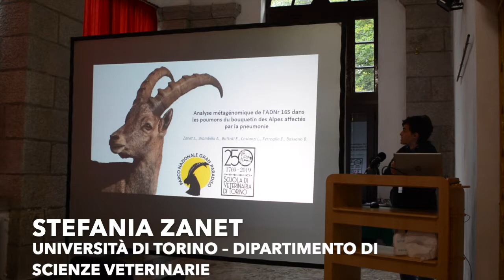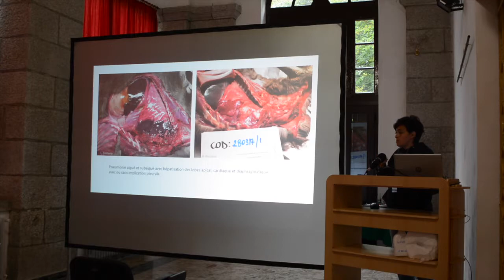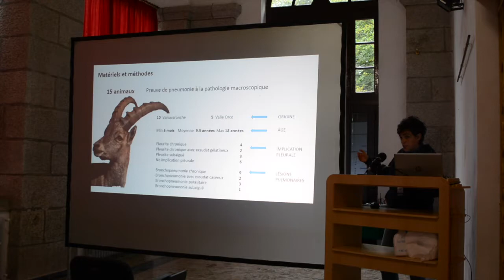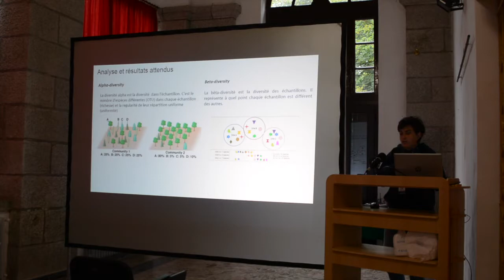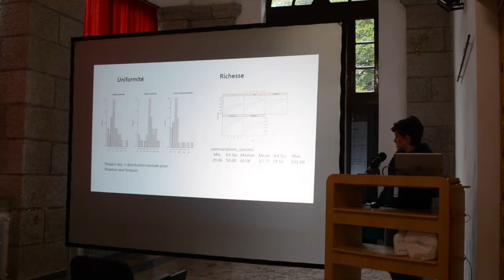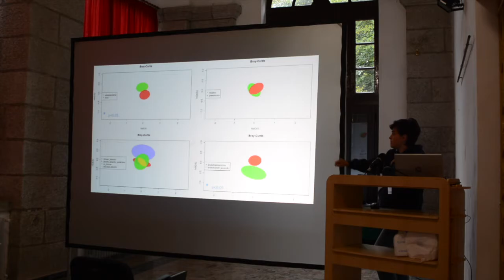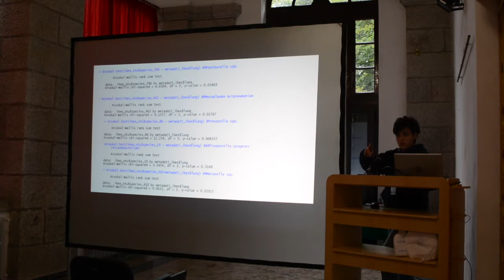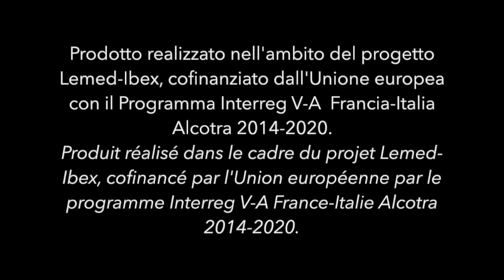Analisi metagenomica del 16S rDNA nel polmone di stambecco alpino affetto da polmonite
Pneumonia is a relevant cause of mortality for Capra ibex. In the recent past, an outbreak of respiratory disease caused a significant reduction of ibex population in the Vanoise National Park (Garnier et al., 2016). In Gran Paradiso National Park (GPNP) pneumonia is currently among the most fequent causes of death. Lung infections are often aspecific, making the
identification of the primary etiological agent difficult. With this study, we used 16S rRNA gene sequencing to characterize and compare the microbial community composition of lungs of 15 Ibex and 12 chamois (Rupicapra rupicapra) found dead within GPNP between 2017 and 2019.
Amplification of 16S V4 region, using primers 515F–806R (Apprill et al., 2015; Parada et al., 2016), allowed to identify bacterial species occurring with higher frequencies. Metagenomic analysis of microbial communities in the lung of Alpine ibex affected by pneumonia provides an effective method to improve our knowledge on the bacterial pathogens involved in respiratory disease bypassing the need for bacterial culture. A better understanding of the mechanisms underlying lung infections in the Alpine ibex, appears essential for the development of management strategies aimed at the conservation of the species.